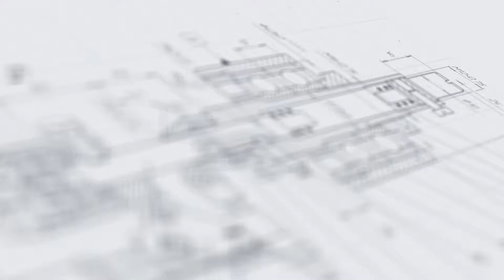Оборудование для розлива, укупорки и этикетировки лакокрасочной продукции в банки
В данном видео показан комплект для для розлива, укупорки и этикетировки лакокрасочной продукции в банки. Первый этап - дозирование при помощи полуавтоматического объемно-поршневого дозатора МД-500М1. Второй этап - укупорка на полуавтомате МЗ-400У. Третий этап - наклеивание этикетки с помощью полуавтоматического этикетировщика АЭ-2М.

Описание МД-500М1:

Полуавтоматический объемно-поршневой дозатор МД-500М1 с датчиком наличия продукта предназначен для фасовки жидких, густых, вязких и пастообразных продуктов. Установка применяется на предприятиях пищевой, косметической, фармацевтической, ветеринарной и химической промышленности для дозирования продуктов в банки, флаконы, бутылки и другую стеклянную и пластиковую тару.
Модель оснащена пневмопедалью, что делает ее эксплуатацию максимально удобной, а процесс фасовки — более быстрым. Подача продукта осуществляется экономно: выдаваемые дозы строго соответствуют заданному объему, а случаи подтеков и разлива продукта исключаются. Установка имеет лаконичный современный дизайн и легко моется.

Описание: МЗ-400У:

Укупор полуавтоматическй универсальный мод. МЗ-400У используется на фармацевтических, пищеперерабатывающих, химических и парфюмерных предприятиях. Установка отвечает всем нормативным требованиям и стандартам, предъявляемым к медицинской и пищевой технике.

1. Основные элементы
2. Блок управления
3. Укупорочная головка
4. Ножная педаль

Описание АЭ-2М:

Полуавтоматический этикетировщик АЭ-2М предназначен для нанесения самоклеящихся этикеток на флаконы цилиндрической или конической формы и печати даты на этикетке методом горячего тиснения (hot stamp). Данный полуавтоматический этикетировщик может работать с различными типами этикеток, в том числе и с прозрачными (в этом случае устанавливается ультразвуковой датчик). Аппарат может применяться на химических, пищевых, фармацевтических предприятиях, отвечает всем необходимым требованиям GMP.